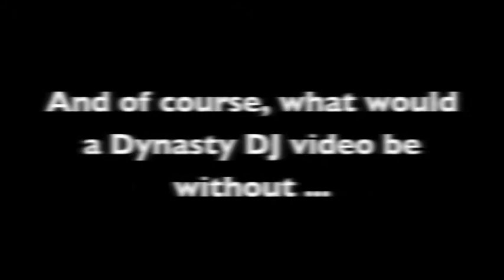Dynasty DJ Video Series ~Badger 2011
This is episode #4 of the Dynasty DJ video series!  Featured in this episode is the Badger Fall Festival/Homecoming Dance 2011! Thanks for the great time, Badger, and we hope to see you again soon!